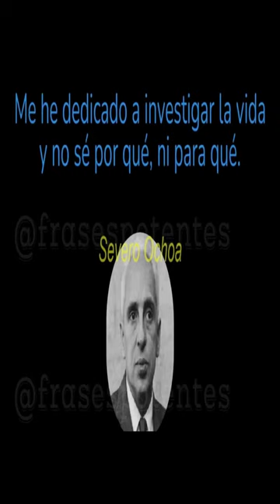✒ SEVERO OCHOA | Investigar la vida